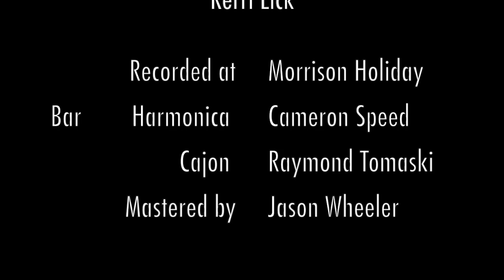Kerri Lick - Original Song- Bottom of the Bottle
From my lips to your ears - Recorded live at the base of the Red Rocks!